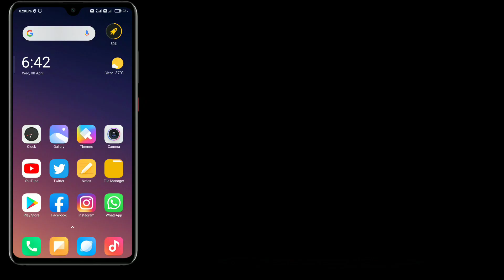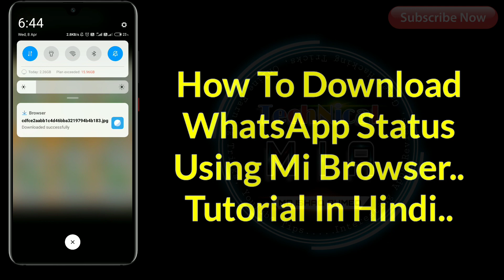Mi Phone Me Whatsapp Status Kaise Download Kare | How To Save Whatsapp Status Without Any App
How To Save Whatsapp Status Using Mi Browser.

Is Video Ke Andar Me Apko Dikhane Wala Hun Ke Apne Mi Phone Me Whatsapp Status Kaise Download Kare.

Queries Solved:
1) how to save whatsapp status video
2) whatsapp status kaise save kare
3) whatsapp status kaise download kare
4) how to download whatsapp status
5) whatsapp pe status video kaise save kare

1.Some images & Videos shown in this video are originally copyrighted to owner , not mine. I only use it for educational and awareness purpose .
3.The music used in this video is non copyrighted and royalty to use. But Thanks to its owner who created it.